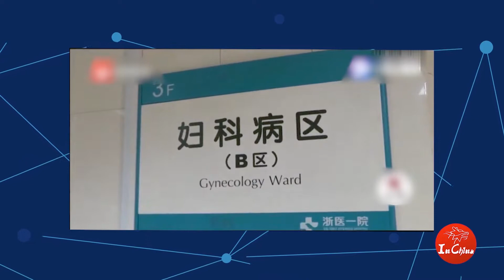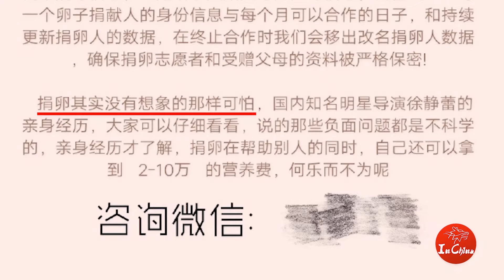Academic performance, Height And Looks Decide How Much Your Eggs Are Worth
Hello everyone! We are Lynne and Elliot from China.

According to a recent newspaper investigation, women studying at some of China’s top universities are selling their eggs for up to 100,000 yuan or US$14,600 each. Three factors basically decide how much your eggs are worth——Academic performance, height and looks.

REALLY want to see your comments below!